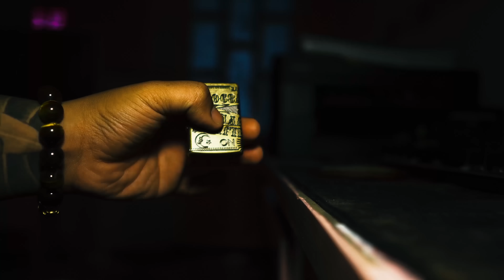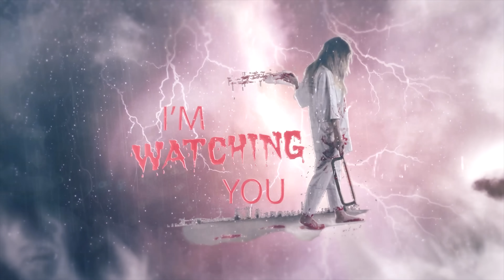BẦY QUỶ DỮ Kéo Đến Chùa Hoang Và THẦY HÙNG Mất Tích Bí Ẩn | Phim Ma - Roma Vlogs